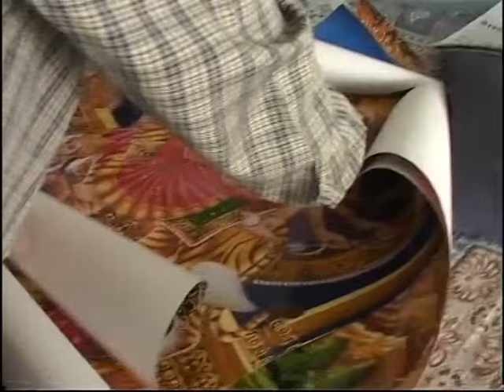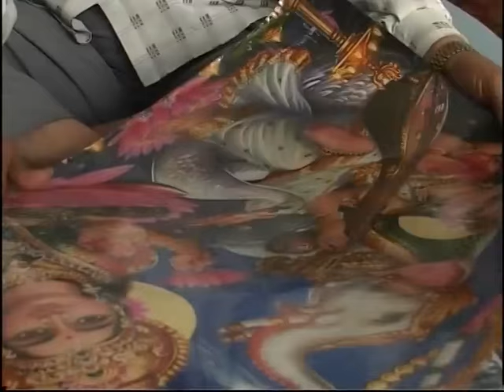Manjuben Truck Driver (2003) | Trailer | Available Now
Rough talking, long-trousered Miss Manju has defied Indian social taboos to become a long distance truck driver. This is a poetic tale investigating social conformity, gender stereotypes and personal identity.

Miss Manju is a truck driver. Defying India’s strict gender stereotypes, she risks life and limb as she races along India’s narrow, beautiful mountain passes.

Indie Films – Ref. 1564